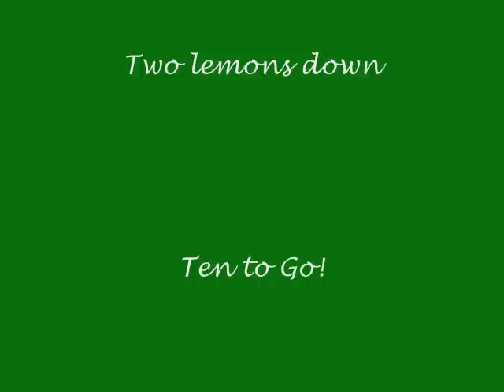#2: Lemonette's Number Two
Number two in a twelve step process. Join the ranks as we recover from procrastataholicism!